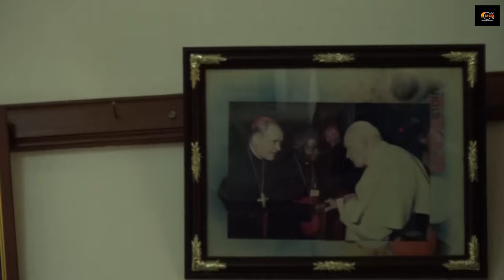Rt.Hon Justine Kasule Lumumba Paid a Courtesy vist to Cardinal Emmanuel Wamala in Nsambya